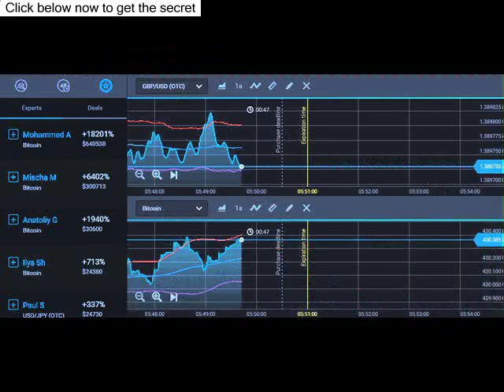Best Binary Options Trading System Start Profiting Now - Your New System Inside [Binary Options